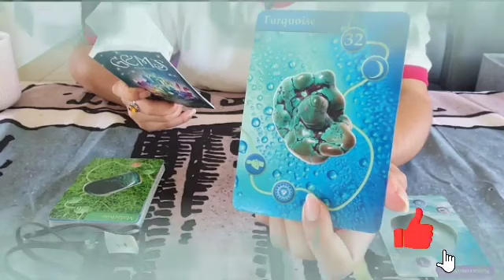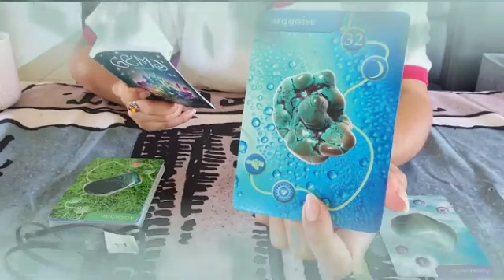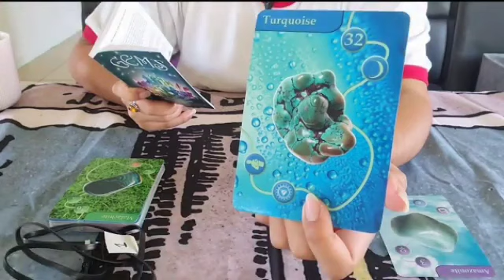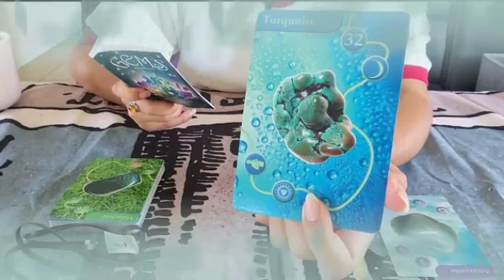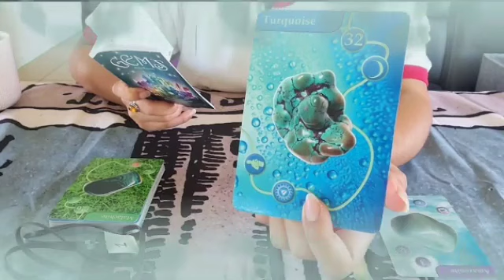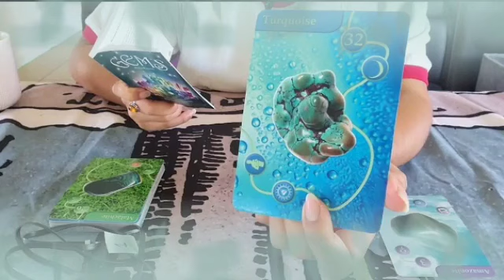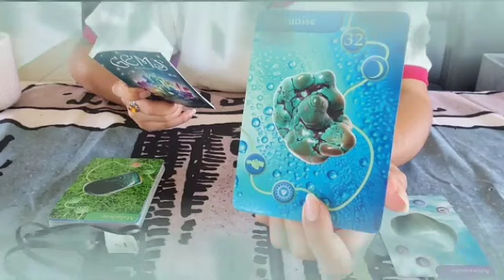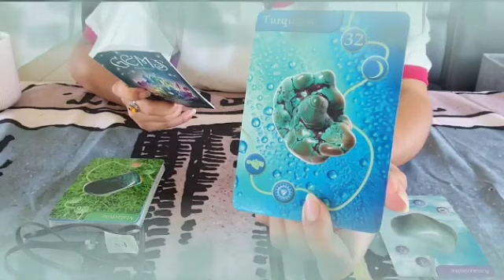برج الثور لاسبوع ثاني شهر نوفمبر 2023 // عندك مفاجاه و فرحه😍خذ بالك من مواصفات دي يا ثور😱